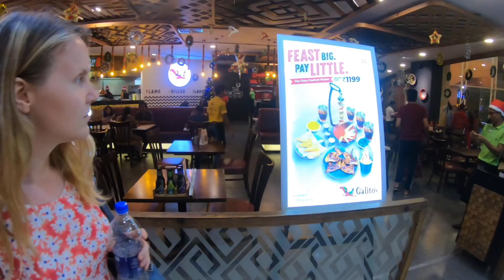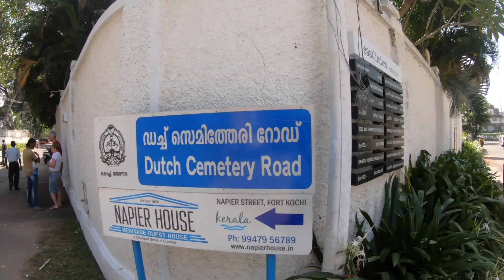Our Indian Christmas at Fort Kochi & Lulu Mall in Kerala - Homesick for Finland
I love living in India and after several years here I'm used to the Indian lifestyle too. I'm not homesick for my native Finland very often. But Christmas is one of those times when I'd rather be in Finland with my family and our traditions.

I always try to celebrate a Finnish Christmas at home with my Indian husband, but last year we were in the middle of relocating to Kerala and hadn't got our new house yet. So we had to travel the whole December-January. I insisted we schedule a roadtrip stop to Kochi for Christmas. I thought that'd be the closest thing to European vibes so I could get a sense of Finnish Christmas.

Well, you see what happened when I tried to have a western-style Christmas in India...

Namaste friends 🙏 My name is Johanna and I'm an Indian wife, living and travelling in India for almost 4 years now. I'm originally from Finland, but currently we are settled in northern Kerala. I'm not a traveller, but vlogging and discovering India - 21/29 states.